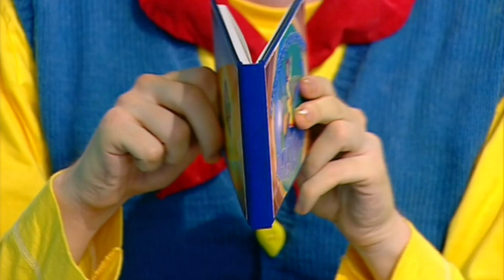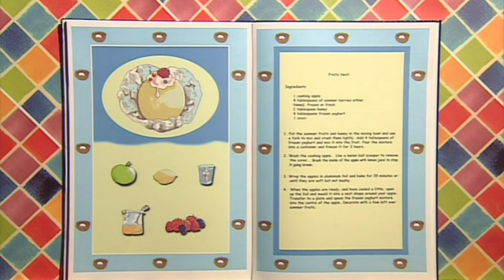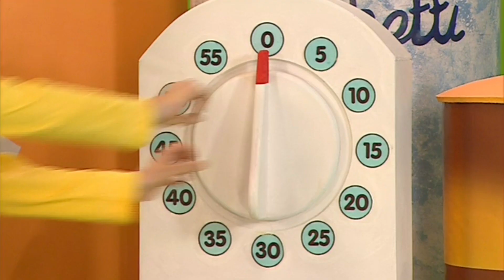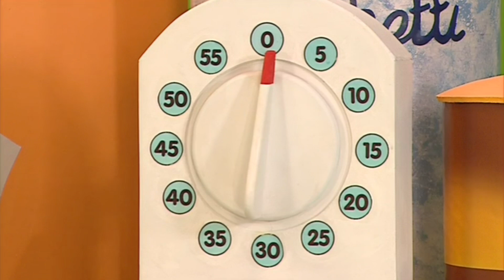Big Cook Little Cook | Making Ice-cream | Food Fun | Wizz Friends